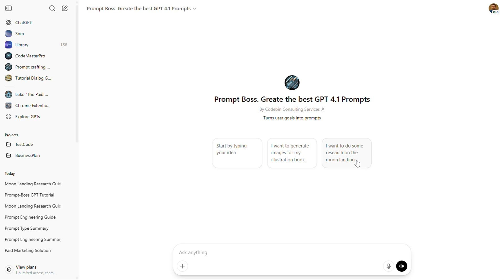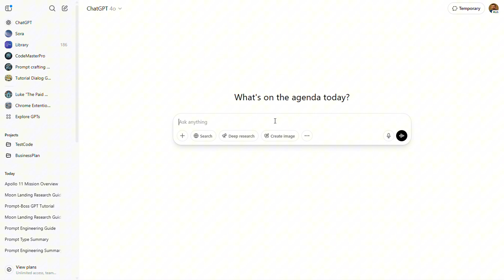Openai gpt 4.1 Prompting Guide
OpenAI just released their official GPT-4.1 Prompting Guide.
It outlines how to write more effective prompts and provides examples for a range of advanced use cases. Worth reading through if you're building AI workflows or trying to improve how GPT-4.1 handles instructions.